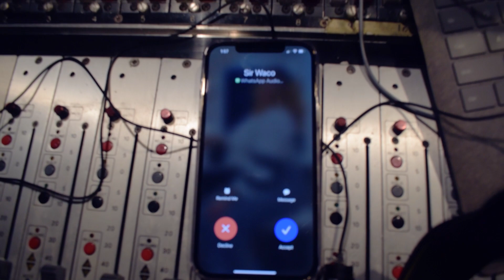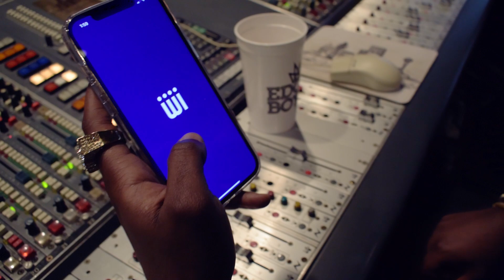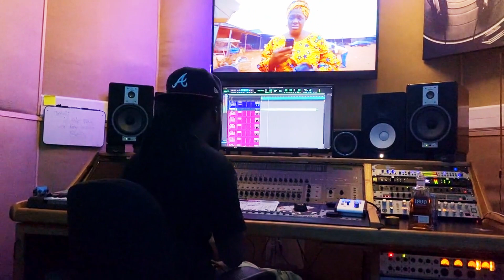Slizzy E - LOMC ALBUM DOCUMENTARY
Here are the few Moments during the making and process of the LIGHT OF MY CITY ALBUM. Big Thanks to my Team and everybody who worked so hard to make this dream come to life .Big thanks to all the artists featured on this project. LOMC Album Drops 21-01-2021